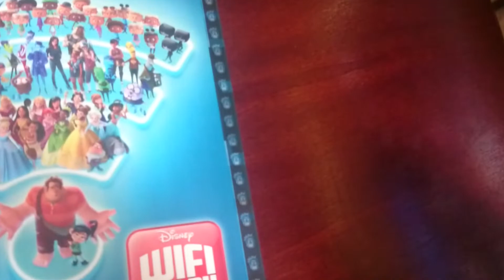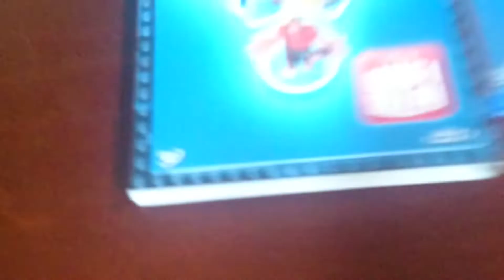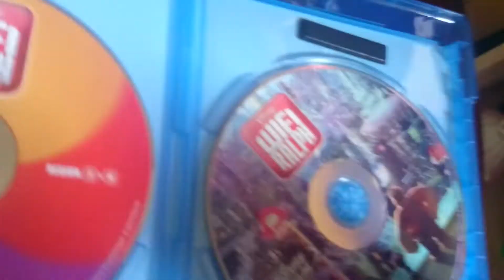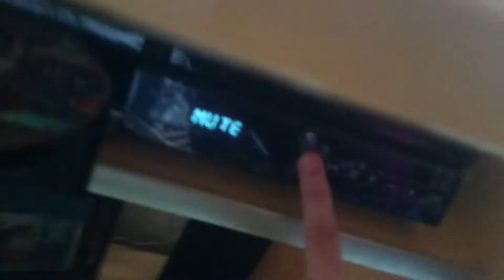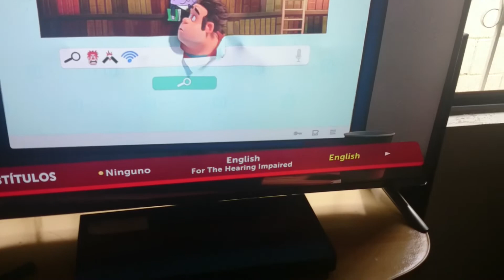Disney's Wifi Ralph (Ralph Breaks the Internet) Blu-ray unboxing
Aquí les tengo el primer unboxing del año 2019, en este caso, es el Blu-ray de Wifi Ralph. El combo pack incluye 2 discos: Blu-ray + DVD de la película.

El Blu-ray es región A y el DVD es región 1 y 4.

¿Me extrañaron 2 meses durante enero y febrero de 2019?